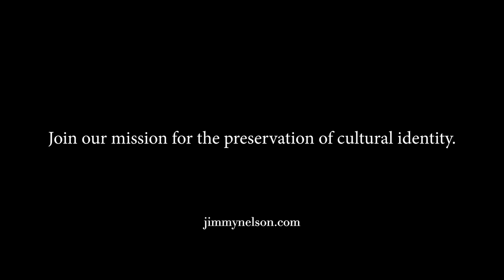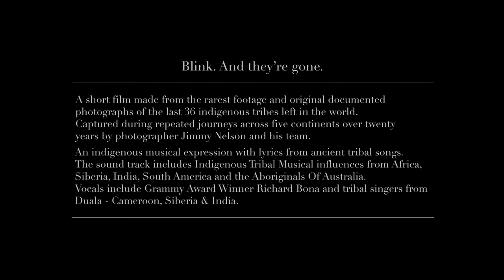UNITED NATIONS DOCUMENTARY FEATURE : Save Our Sentinels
sos LIFE LESSONS FROM THE LAST INDIGENOUS TRIBES
Save Our Sentinels. The United Nations Documentary Short Feature.
WORLDWIDE RELEASE ON UN WORLD DAY FOR CULTURAL DIVERSITY DIALOGUE AND DEVELOPMENT. An iconographic film on the last indigenous tribes left on earth. A powerful visual commentary on the cultural identity and endangered nature of the last sentinels of our natural reserves, the last 36 indigenous tribes standing still, in rare still photographs. The visual language of the indigenous people  stitched together from thousands of original documented photographs of the last few indigenous tribes transformed into cinemagraphs with archived footage of their ancient habitats. Documented during various journeys to the farthest corners of the world over the last twenty years by photographer Jimmy Nelson and his team. The celebration of the indigenous builds from life lessons to life threatening moments revealing that the indigenous people are an endangered tribe in their own ancient habitats. The film celebrates the last few indigenous tribes for standing still in spite of the threat to their cultural identity and their own forest lands.
Celebrate nature’s last sentinels
standing still in spite of human progress
standing still to protect their family trees and forests
standing still as the sentinels of mother earth
standing still as water rises and volcanoes breathe
standing still as forest fires rage and clouds dance
standing still as rainbows disappear into the rain
standing still as an endangered tribe in their own ancient habitats
standing still in spite of the threat of extinction of their identity.
The last sentinels of our natural reserves
standing still in a series of still photographs.
Blink. And They’re Gone.
The Indigenous soundtrack is a multilingual musical expression with lyrics from ancient tribal sayings and forgotten folk songs recorded on location from almost all the indigenous tribes featured in the film. The musical narrative includes Indigenous influences from Africa, Siberia, India, South America and the Aboriginals Of Australia. Vocals Singers include Grammy Award Winner Richard Bona and traditional gypsy tribal singers from Duala - Cameroon, Siberia & India.